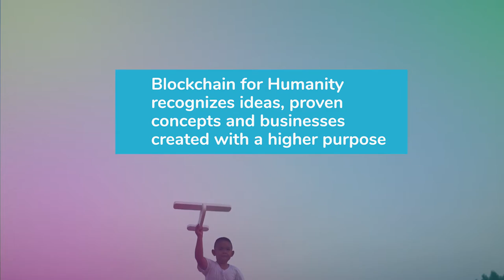We are all Blockchain 4 Humanity!!